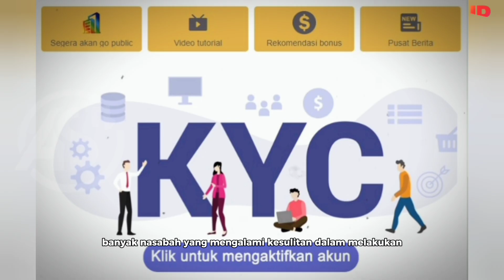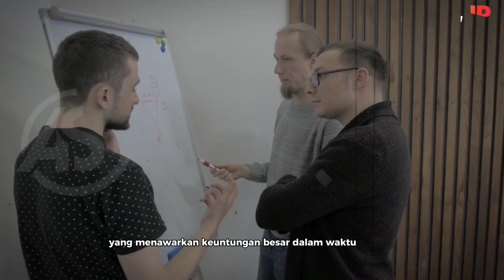Kabar MSL hari ini - Apa Kabar Aplikasi MSL Hari Ini? Apakah Pencairan Sudah Lancar?